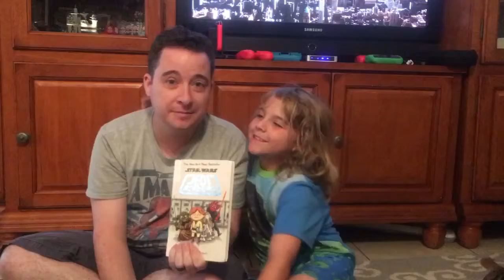Jedi Academy - Book Reinactment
We read a book each week, then reinact our favorite scene. This week, it’s Jedi Academy by Jeffrey Brown.